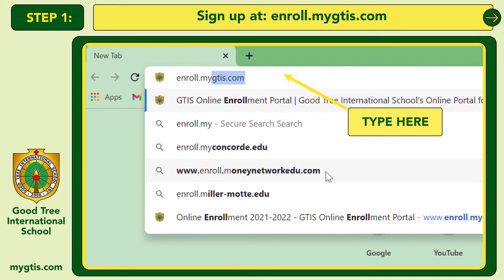How To Enroll Online - Good Tree International School